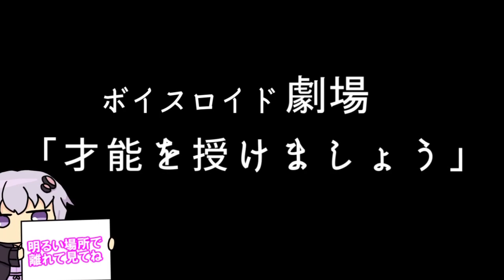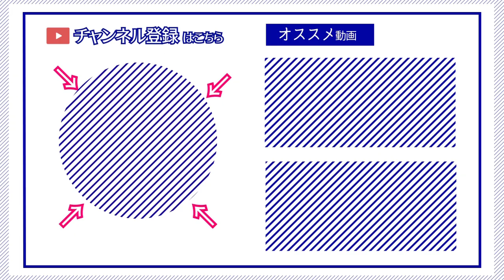【ゆかり先生劇場】ショートコント総集編５７（VOICEROID劇場）